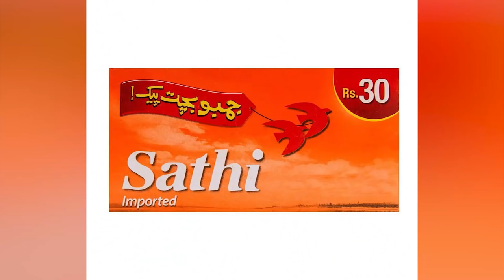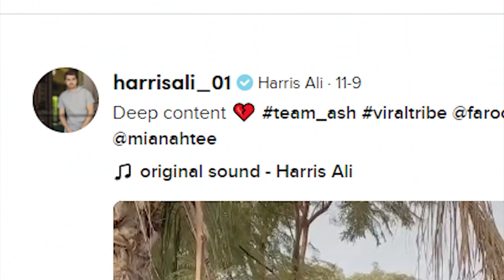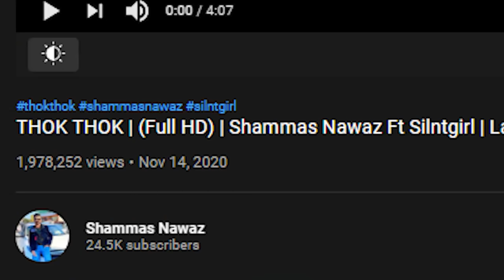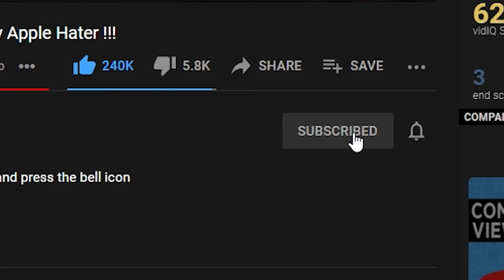Meet The Loudest Girl On Pakistani TikToK | Silent Girl | These Girls Must Be Stopped !!!